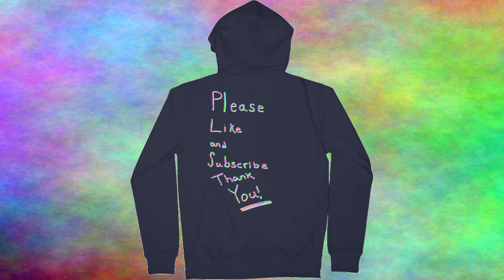Bike Ride XPM2-38